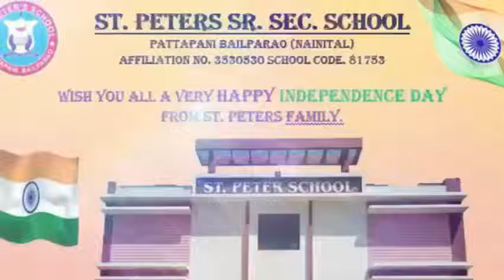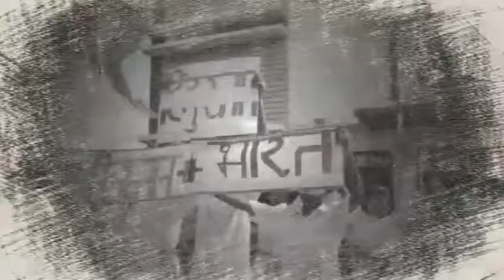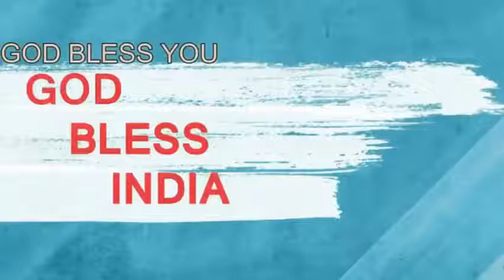Independence Day Celebration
ST PETERS SCHOOL ( 74th Independence Day Celebration)

Song - Jai Ho
Film - Slumdog Millionaire
Singer - A R Rahman, Sukhwinder Singh, Tanvi, Mahalakshmi Iyer, Vijay Prakash
Lyricist - Gulzar, Tanvi
Artist - Anil Kapoor, Irrfan Khan, Dev Patel, Freida Pinto, Madhur Mittal, Imran Hasnee, Mahesh Manjrekar, Shruti Seth, Saurabh Shukla, Raj Zutshi

Listen ad-free with YouTube Premium
Song
JAI HO
UNIAO BRASILEIRA DE EDITORAS DE MUSICA - UBEM, BMI - Broadcast Music Inc., CMRRA, UMPI, UMPG Publishing, LatinAutor - UMPG, LatinAutor, and 12 Music Rights Societies

This song is a dedication and a commitment to pray for our nation. It is a message of love, joy, peace, prayer and unity for our country sung by Anil Kant,Johny Lever and Shreya Kant.from the album Pray For India, produced by Trinity Sounds Pvt Ltd.
Song         pray for india
Artist        Anil Kant
Album       Pray For India
Rebeat Digital GmbH (on behalf of TRINITY SOUNDS PVT LTD), and
2 Music Rights Societies